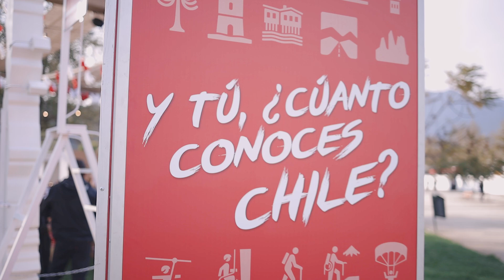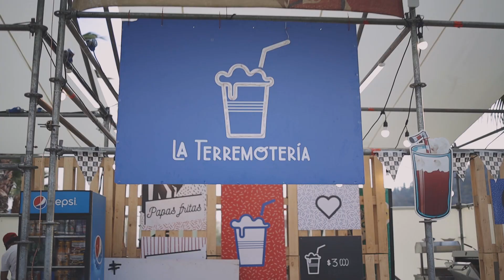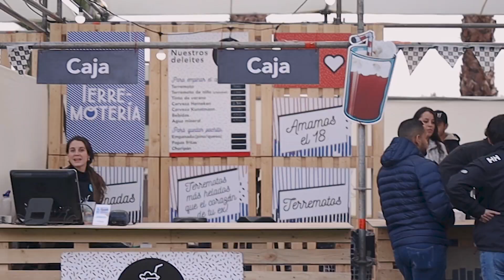🇨🇱El Huaso Gringo en Fiestas Patrias - Felices Fiestas Patrias Chile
Este año Dynamic English quiso celebrar las fiestas patrias chile explorando las fondas y probando todo lo que se puede encontrar en ellas.

En este vídeo contamos con la ayuda de nuestro propio "el Huaso Gringo" quien además les hizo preguntas a los visitantes de las fondas para conocer más acerca de esta celebración.

Felices fiestas patrias chile